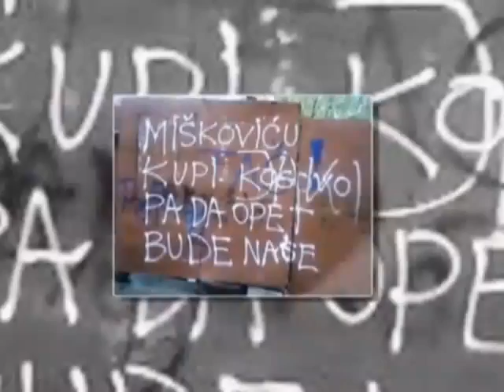Miroslav Mišković Biografija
Mišković se obogatio u vreme režima Miloševića, ali je pravo bogatstvo stekao tek posle 5. oktobra 2000. Jedan je od vodećih tajkuna iz senke u Srbiji i niko do sada nije uspeo da mu oduzme primat u kontroli trgovinskih lanaca, ali i medija. Jedan je od finansijera gotovo svih političkih stranaka u Srbiji i zbog toga ima veoma jak uticaj.